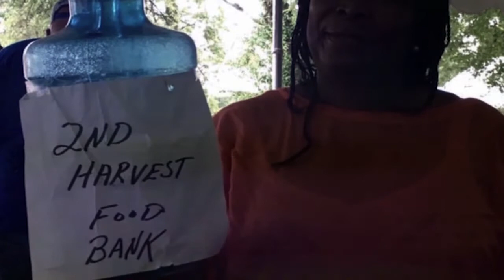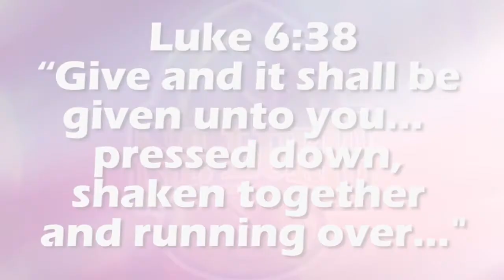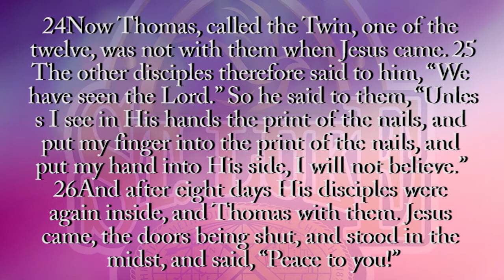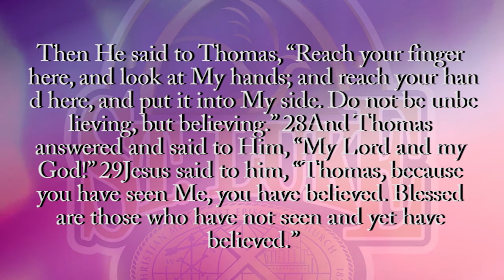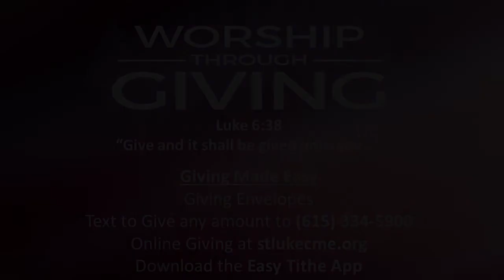I Need Some Proof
Welcome to our Sunday Morning Worship Experience
We’re glad you joined us.
Today’s 🗣Message entitled “I Need Some Proof” is taught from the Gospel according to John 20:24-29.

Tag a friend, share and like.